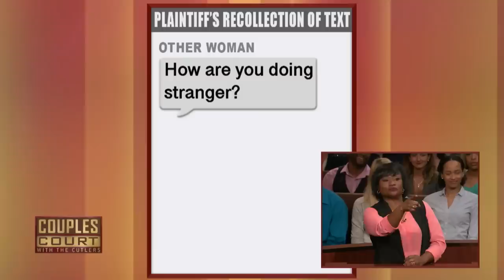The Minister And The Stripper, Wife Finds Texts & Hears Gossip | Couples Court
COLLINS V COLLINS: After 13 years of marriage, an Oklahoma woman comes to court, worried that her minister husband is preaching more that just the word.

The Minister And The Stripper, Wife Finds Texts & Hears Gossip (Full Episode) | Couples Court